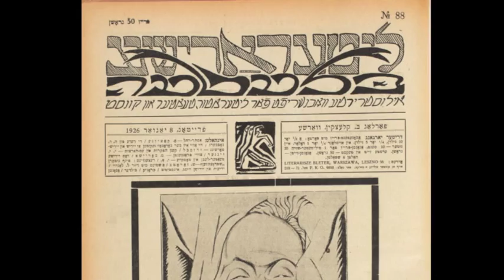Zaproszenie na Marsz Pamięci 2013 - Karolina Szymaniak